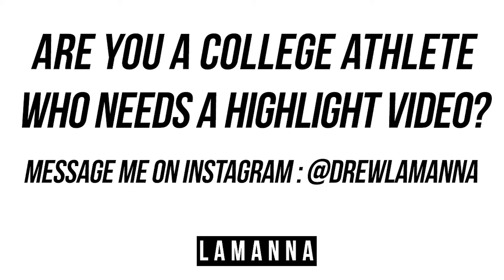Jamal Peters | Welcome To Indianapolis | Official Mississippi State Career HIghlights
Jamal Peters

Mississippi State || 6'2" 218 lbs || Junior #2

Career Stats . . .

- 99 Tackles
- 3.5 Tackles For Loss
- 3 Interceptions
- 10 Pass Deflections
- 2 Forced Fumble

Welcome to my highlight channel, LaManna Highlights!

Are you a college athlete who wants a highlight?

Be sure to leave requests for college players in the comments!

Song 1: I am - Lil Baby x Gunna